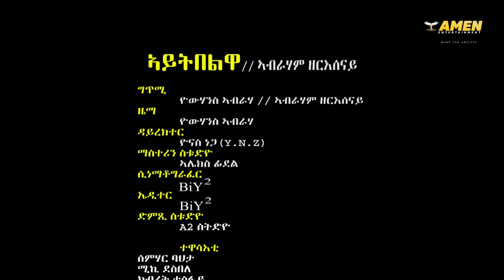Abraham Zerisenay - Aytbelwa - ኣብርሃም ዘርእሰናይ - ኣይትበልዋ - New Eritrean Music 2022 (Official Video)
Amen Entertainment Presents:
New Eritrean Tigrigna Music 2022 - - Hot Music 2022 [Official Music Video]